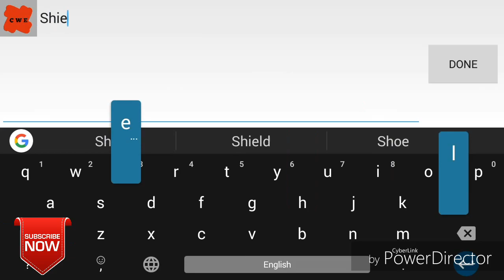Make Roman Reigns In Wrestling Revolution 3d Easily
In this video I'm going to tell you how to make Roman Reigns in Wrestling Revolution 3d very easily and fast and it looks awesome.

X X X X X X X X

 Support with a LIKE!

Note :- I do not intent to infringe any intellectual right artist right or copyright. Or if you require a suitable credit please let me know.